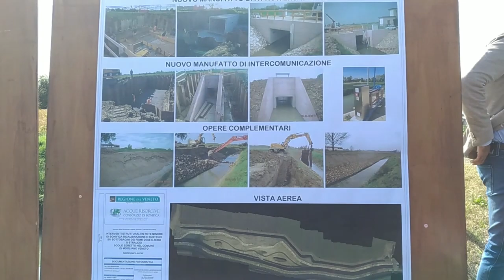Mogliano (Tv): nuovi bacini di fitodepurazione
Il Consorzio di Bonifica Acque Risorgive ha inaugurato sabato 5 ottobre a Mogliano (Tv) due nuovi bacini di fitodepurazione sui canali di scolo Zeretto e Rusteghin (rete idraulica del fiume Zero).
Gli invasi hanno anche lo scopo di prevenire gli allagamenti in caso di piena e fungono, all’occorrenza, da serbatoi di risorsa idrica per l’irrigazione. Complessivamente sono in grado di contenere fino a 47 mila metri cubi d’acqua e rappresentano un abitat ideale per la flora e la fauna.
2,5 milioni di euro il valore totale degli interventi, totalmente finanziati dalla Regione del Veneto.
Al taglio del nastro si è tenuto in prossimità del bacino sullo scolo Zeretto in località Campocroce.